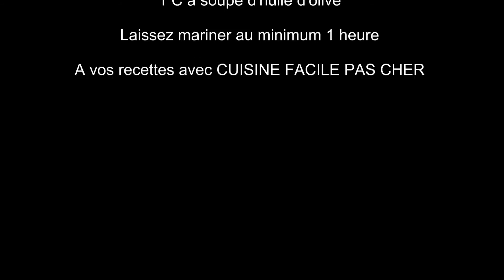Poulet à l'oriental la bonne marinade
La bonne marinade du poulet à l'oriental est une préparation sagement choisie par une grand-mère d'afrique du nord avec ses astuces et ses habitudes.
La marinade orientale pour poulet donne des envies de consommer de épices délicates et c'est un voyage vers le soleil.
Likez la vidéo qui détaille le mélange d'épices de marinade à l'oriental et consommez la recette du poulet mariné à l'oriental avec Cuisine Facile Pas Cher.
La recette de marinade orientale pour poulet ne s'invente pas elle se reproduit alors reproduisez notre recette.
Partagez le lien de notre vidéo et retenez que lorsque la recette est accompagnée de raisins secs réhydratés vous obtenez un joli plat de marinade poulet marocaine.
Pour déguster un bon poulet à l'oriental il faut bien faire mariner son poulet et les doses vous sont détaillées ici.
Dès lors, vous savez comment avoir une bonne marinade pour poulet et à la première bouchée, vous ne vous poserez plus la question pourquoi mariner le poulet.
La marinade orientale permet de varier les plaisirs.
Il est possible de faire cette marinade pour les brochettes de poulet et c'est aussi une bonne marinade pour les ailes de poulet à l'oriental.
Un poulet mariné à l'oriental fait voyager et s'accompagne de nombreux légumes à votre convenance.
Présenté en cocotte de poulet à l'oriental vos convives seronts ravis.
Nous avons une large gamme d'autres recettes salées mais aussi des recettes sucrées alors parcourez nos playlists pour trouver la votre.
Cuisine facile pas cher invite les nouveaux visisteurs à cliquer sur le lien qui suit pour vous abonner à notre chaîne et activez la cloche pour être averti de la prochaine mise en ligne:
@cuisinefacilepascher souhaite à toutes et à tous, une bonne cuisine.